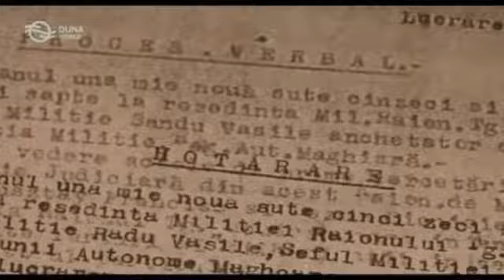Szekelyfoldi betyarok 2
Egy valos tortenet amirol sokaig hallgattak